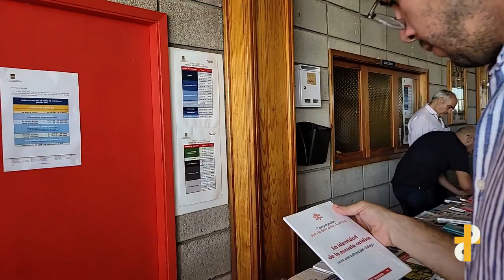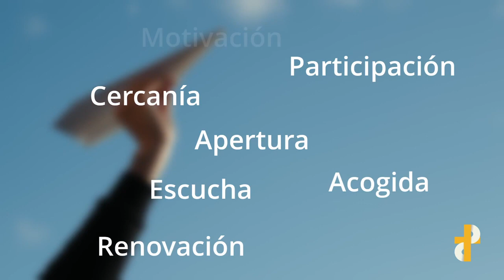Plan diocesano de pastoral. El camino